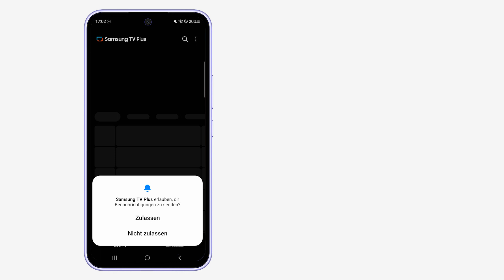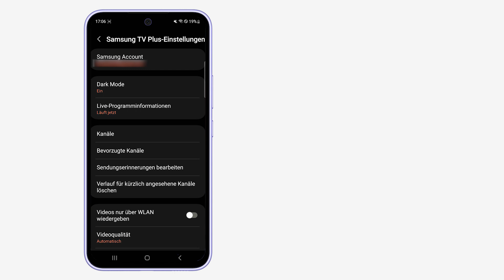Galaxy Smartphones: Samsung TV Plus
Mit der Samsung TV Plus-App genießt du auf deinem Samsung Galaxy Smartphone Live- und On-Demand-Inhalte wie Nachrichten, Sport und Unterhaltung. Die App ist kostenfrei und bietet unter anderem eine große Auswahl an TV-Kanälen, die in verschiedene Kategorien eingeteilt sind.

In diesem Video zeigen wir dir, wie es funktioniert.